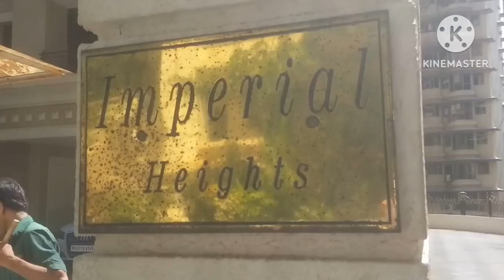സജ്ജയ് ദത്ത് പുപ്പിലിയാണ്!!40 കോടിയുടെ വീട്, സ്വന്തമായി വിസ്ക്കി ബ്രാൻഡ്, 100 ലധികം ആഢംഭരവാഹനങ്ങൾ!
sanjay dutt\\ CARS OF SANJAY DUTT\\